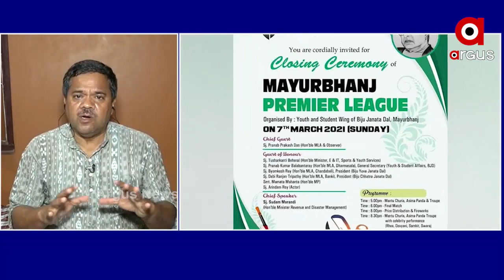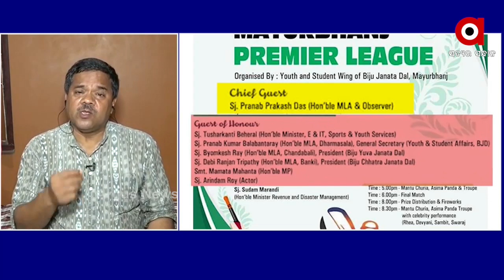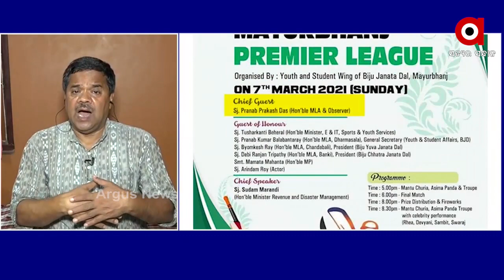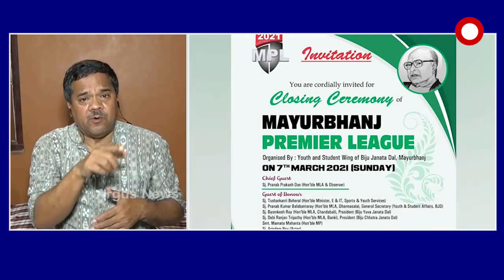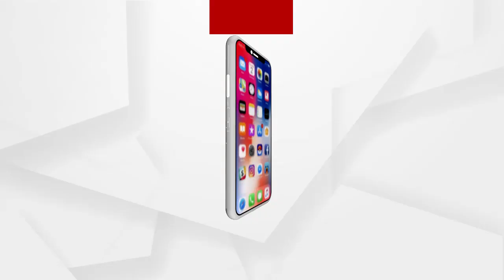PRASNAKALA :ନିରୋ ବଜାଇଲେ ବଂଶୀ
Prasnakla : ନିରୋ ବଜାଇଲେ ବଂଶୀ